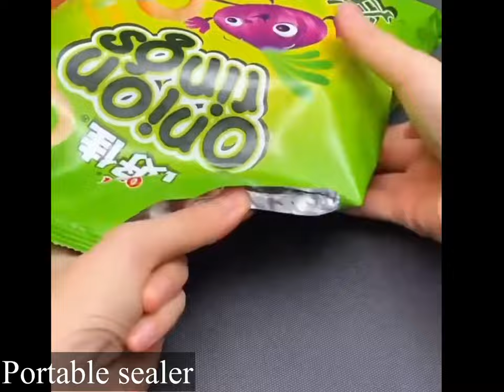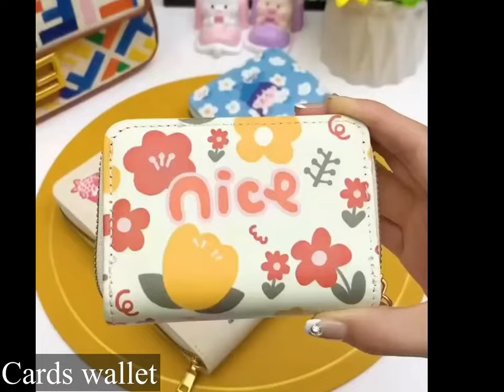Amazon Unique Useful Space Saving Kitchen Organiser|Amazon Smart Kitchen Tools/Amazon Kitchen Racks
1. Oil rack
2. Under sink rack
3. Organiser rack
4. Cutlery rack holder
5. Netted spatula
6. Salt box
7. Organiser drawer rack
8. Lunch box bag set
9. Sink organiser rack
10. Undershelf hanger
11. Veggies peeler
12. Fridge rack organiser
13. Portable sealer
14. Sink organiser rack
15. Mini box
16. Charger cable guard
17. Hanger hook
18. Unique dustbin
19. Toothpaste squeezer
20. Kitchen lid holder
21. Round cereal dispenser station
23. Electric scrubbing brush
24. Electric chopper
25. Cutlery stand holder
26. Spects holder box
27. Rotating kitchen trolley
28. Mini washing machine
29. Wall mounted toothbrush holder rack
30. Foot massager bucket
31. Kitchen scissors
32. Cards wallet
33. Electric strip holder
34. Electric omelette maker
35. Electric sauce pan
36. Bottle cleaning brush